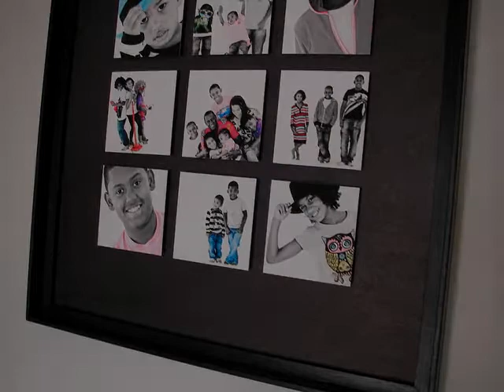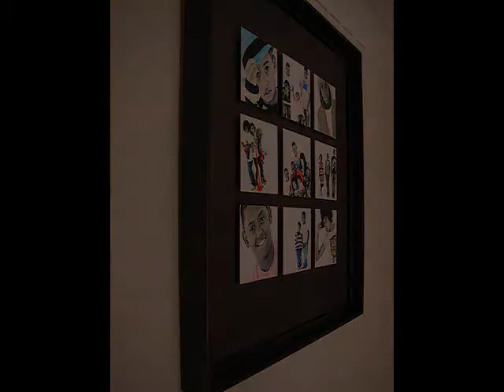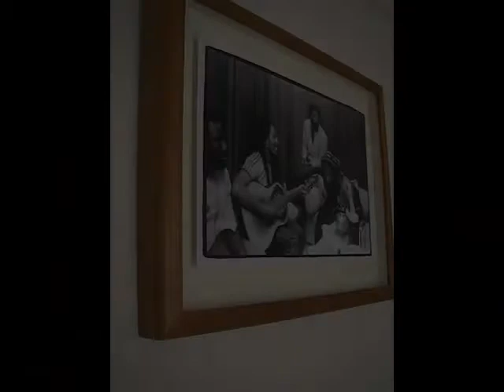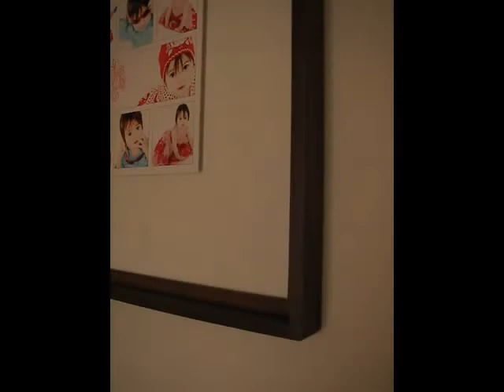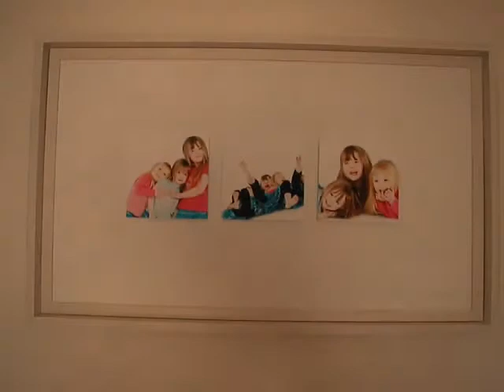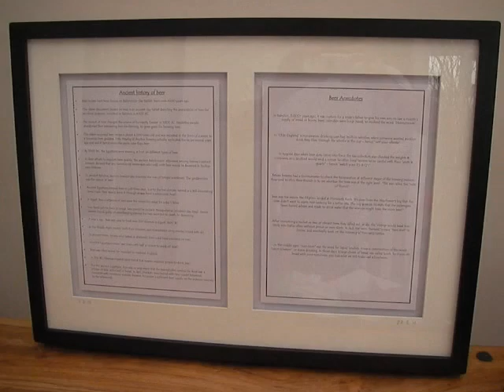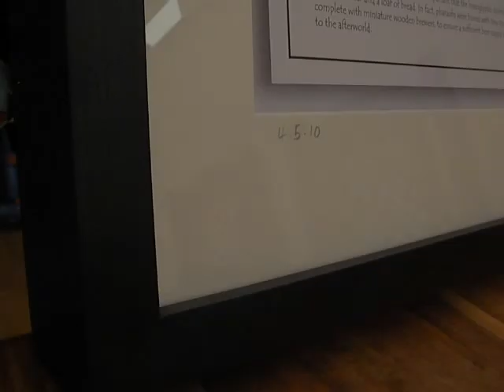robert allan framing